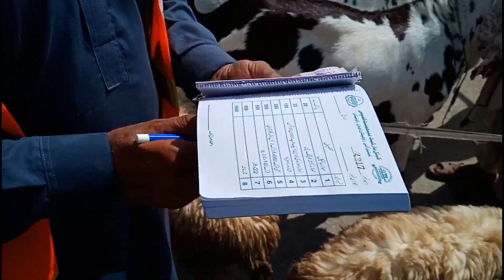1000 Subscriber Special | Gondal Mandi Visit | Maweshi Mandi Islamabad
Catch us live rom different Maweshi Mandies and farm houses. We also promote farms for free and free advertisement of your animals on our faceook page.